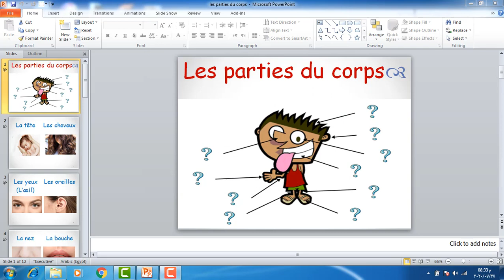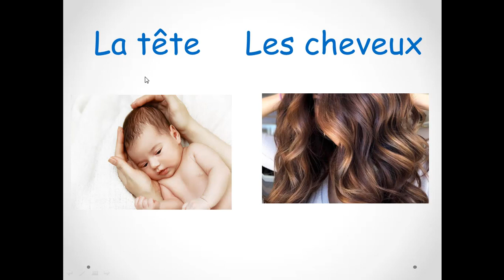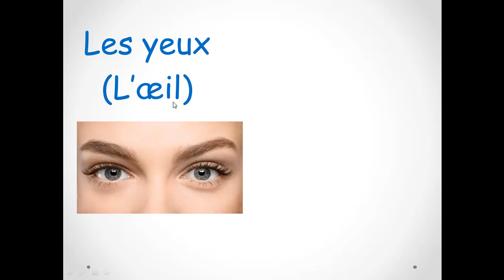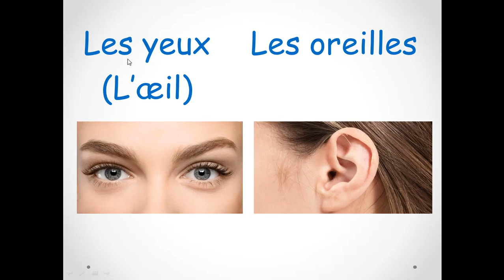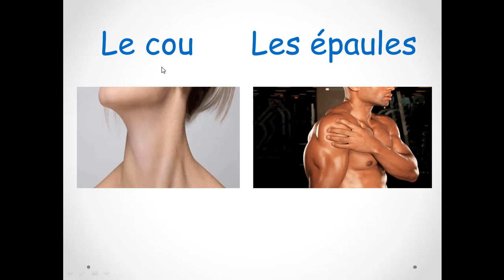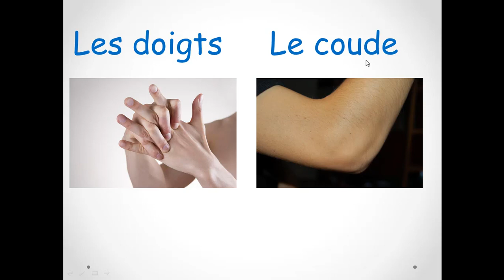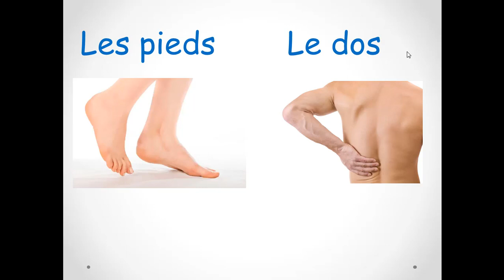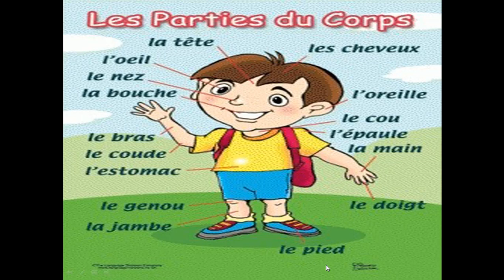تعلم اللغه الفرنسيه | تعلم اجزاء الجسم بالفرنسيه les parties du corps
قناه تعلم اللغه الفرنسيه PDC francais تكمله للكورس الي بداناه
ده فديو تعلم اللغه الفرنسيه تعلم اجزاء جسم الانسان بالفرنسيه ونطق اعضاء جسم الانسان بالفرنسيه مع صور لاجزاء جسم الانسان بالفرنسيه وتعلم اجزاء جسم الانسان بالفرنسيه والعربيه وامثله لاجزاع جسم الانسان للاطفال ليسهل حفظ اجزاء جسم الانسان بالفرنسيه للمبتدئين واسماء عضلات الجسم بالفرنسيه والعربيه مع امثله علي اعضاء الجسم بالفرنسيه ونطقها